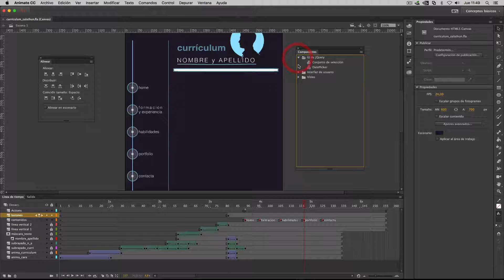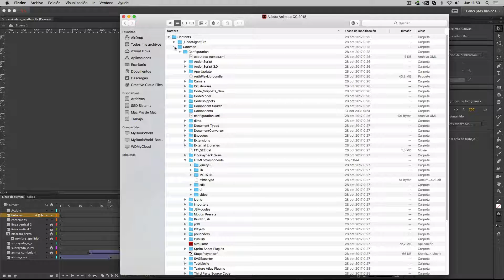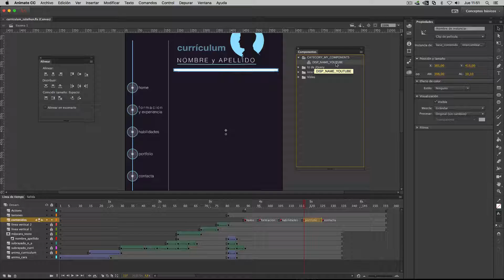20 Insertar vídeo de YouTube en Animate Canvas (Descargar e instalar el componente)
Por defecto, Adobe Animate no tiene un componente que permita "embeber" un vídeo de Youtube  en su configuración para Canvas Html5. En este tutorial te facilitamos el componente y te decimos cómo añadirlo a tu Animate cc 2018 para MAC.